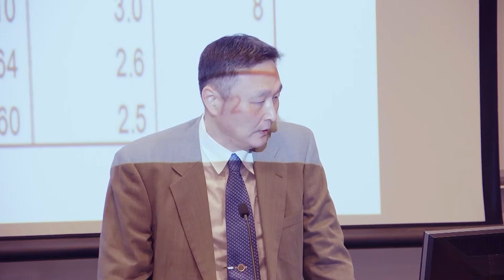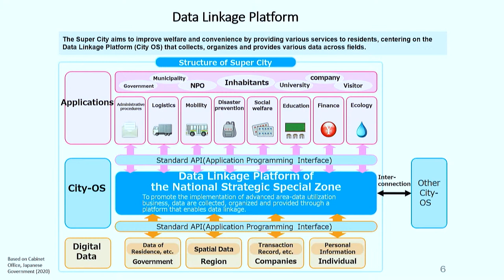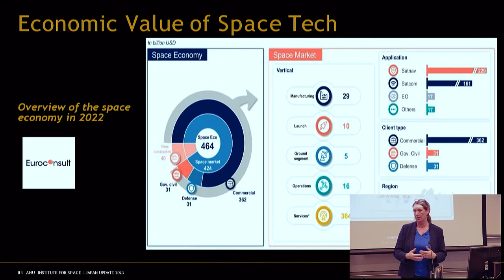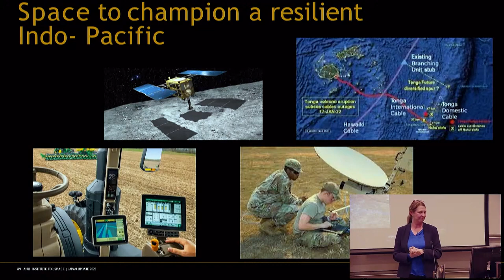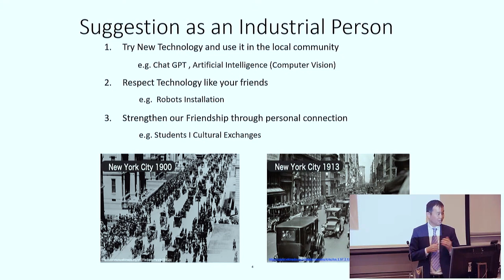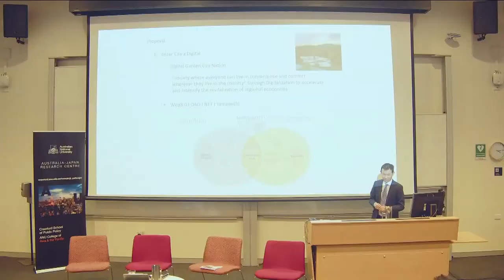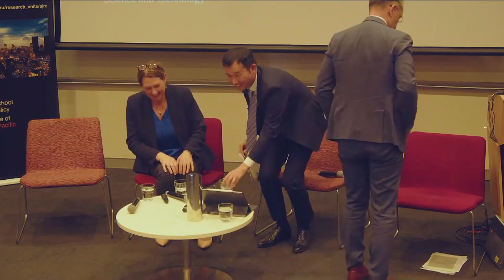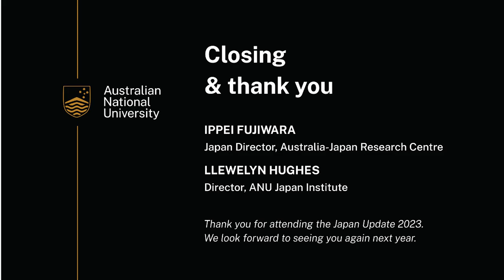Science and Technology Panel - Japan Update 2023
Can Japan regain its place as a global technology leader in semiconductors, electric vehicles & in space? Experts from industry, academia & policy will talk about the trends & prospects for Japanese innovation & research.

The full Japan Update Program Booklet including speaker biographies can be found here.

Watch the other panels from the Japan Update 2023

Economic Security (LINK)

Economy (LINK)

Foreign Policy and Politics Panel (LINK)

More information about the Japan Update can be found here.